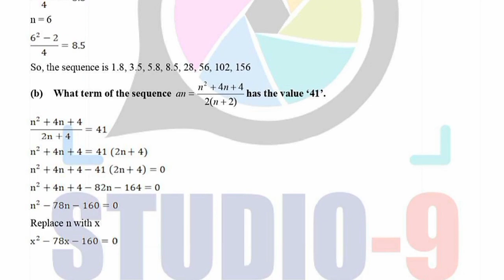AIOU Code 1307 Solved Assignment No.2 Autumn 2022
Subject: Mathematics-I
Assignment No.2
Level: F.A
Credit: Half
Semester: Autumn 2022

NOTE:
Dear Students!